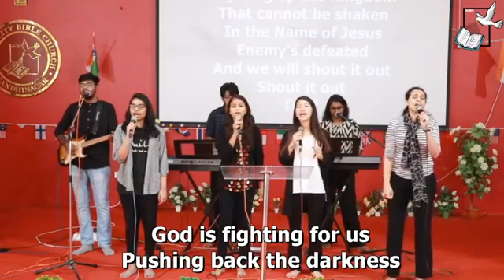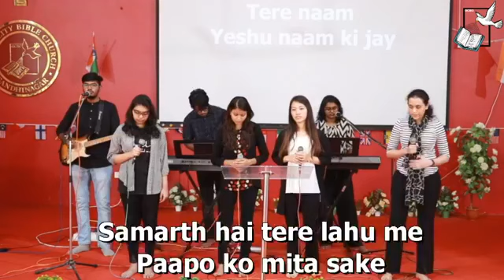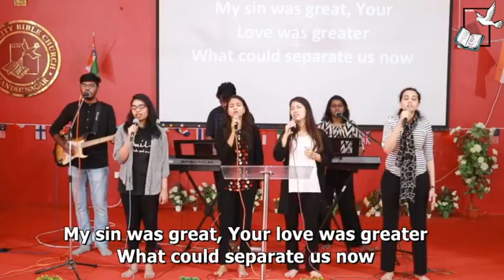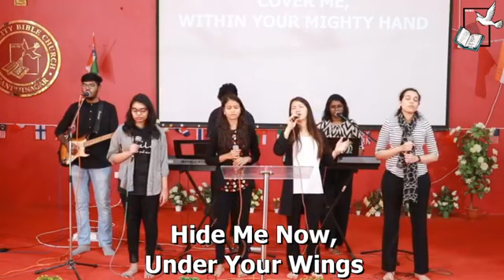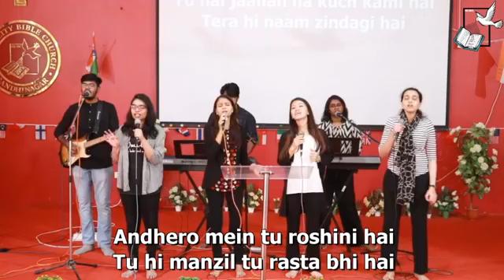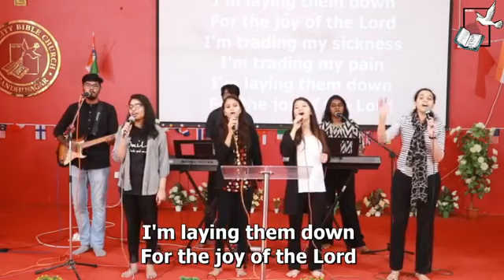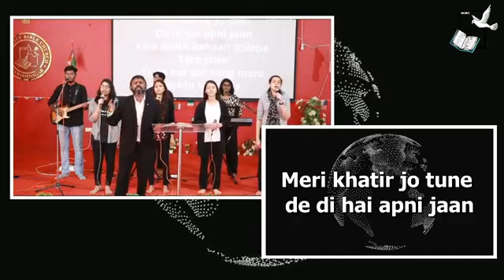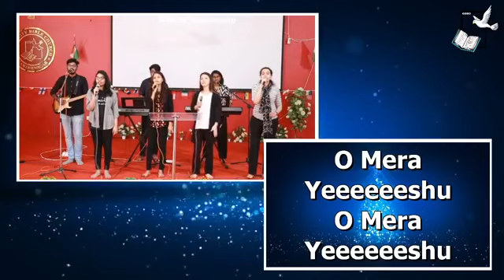GCBC SUNDAY WORSHIP AND WORD - 14 FEBRUARY 2021 - PS. SAM. JOSHUA - GANDHINAGAR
SERVICE TIMINGS :
Every Sunday Morning From 9:30AM to 12:30PM

ADDRESS :
Sargasan Cross Road, Gandhinagar Highway, Sarkhej - Gandhinagar Highway, Sargasan, Gandhinagar, Gujarat 382421

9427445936 - Pastor Sam J. Joshua

You can join us on Google Meet for daily prayer meet through the link given below.
[Mon-Fri] @7:30PM.